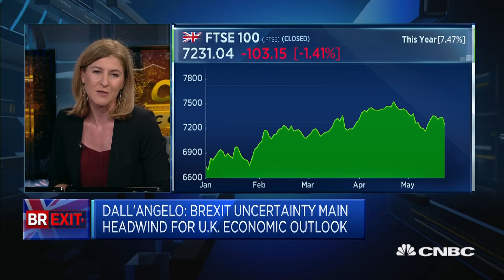New leader will not resolve the deadlock in UK parliament: Economist | Capital Connection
All depends on the future leader's attitude to Brexit, says Silvia Dall'Angelo, senior economist, Hermes Investment Management.